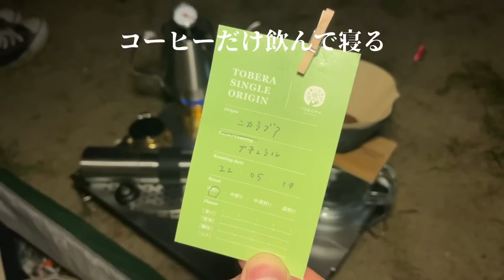【完ソロキャンプ】里山でゆったりドリップしたコーヒーが美味い／原付ｷｬﾝﾌﾟ旅6日目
東京を出て目的地の関西を折り返し
1発目のキャンプ
里山風景のキャンプ場に射す朝日が最強だったので
もうなんか、そう、すごく良かったです

さぁ幸先の良いスタートを切ろうぜ
日常生活もね
※うるさい

●ミームガーデンフォレストキャンプ場

●コーヒー豆
TOBERA COFFEE(カフェ)

【東京⇆関西】
原付コーヒーキャンプ旅

●３日目「コーヒーキャンツーの良さ全部感じたんじゃないかっていう琵琶湖ソロキャンプ」

●４､５日目「チャンネルの未来を占ったら今が一番ヤバい時期だったww」

★６日目「里山でゆったりドリップしたコーヒーが美味い」

00:00 OP
04:01 コーヒー淹れる
06:28 コーヒー飲む